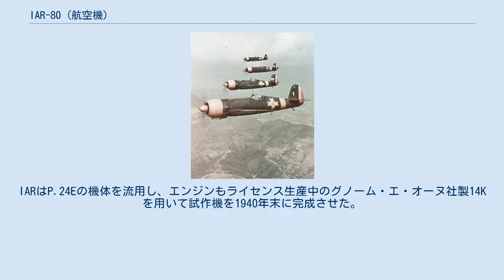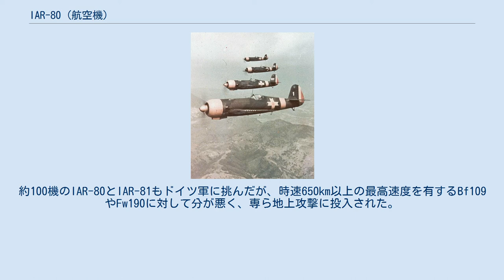IAR-80 (航空機)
IAR-80 修理を終え、帰投するIAR-80 1号機・227号機 (1943年ないし44年撮影) IAR-80（IAR IAR-80 ルーマニア語:イー・アー・レー・オプトゼチ）は、ルーマニアのロームーナ（IAR）社ブラショフ工場(IAR Braşov；Industria Aeronautică Română Braşov)が開発し、ルーマニア空軍で運用された戦闘機。
ルーマニア初の単葉戦闘機である。
 1930年代後半、ルーマニア空軍は戦力の近代化を進め、ハリケーンやHe 112などを輸入すると同時に、ポーランドのP.24E戦闘機のライセンス生産を行なった。
一方で風雲急を告げる欧州情勢に対し、1938年にルーマニア空軍はIARに対して、ライセンス生産中のP.24Eを元にした新型戦闘機の開発を依頼した。
IARはP.24Eの機体を流用し、エンジンもライセンス生産中のグノーム・エ・オーヌ社製14Kを用いて試作機を1940年末に完成させた。
IAR-80の名が与えられた試作機は試験飛行の後、ルーマニア空軍によって採用され、開発開始から僅か3年後の1941年12月から量産型の引渡しが始まった。
 機体は、胴体後部、尾翼、主翼外翼をPZL.P24Eから直接流用した。
しかし、高翼単葉のPZL.P24Eに対して低翼単葉で引込み脚を有するなど設計は遥かに近代化されており、特に風防には曲面成形のプレキシガラスを用いていた。
エンジンも、原型より強力な940馬力を発揮するノーム・ローン14Kのライセンス生産型IAR14K3C36を装備し、性能は大きく向上していた。
武装は強力で、機首に7.7mm機関銃を2丁、主翼に20mm機関砲を2丁装備し、主翼には最大200kgの爆弾を搭載できた。
 1941年6月に始まったナチス・ドイツのバルバロッサ作戦には、ドイツ国防軍と共にルーマニア軍も参加したが、航空戦力の旧式化と多種多様な機体の混在で整備に難があることから、12月にはルーマニア空軍機のみ本国に撤収した。
そしてIAR-80と新たに導入したBf109Eに再編成されたルーマニア空軍は、再びソ連戦線に参加し、赤色空軍にYak-9やLa-5の現れるまで、地上攻撃や制空にある程度の成功をおさめた。
さらに、急降下爆撃機型の派生型としてIAR-81も開発され、1942年から1943年にかけてIAR-80と平行して製造され、合わせて461機が配備された。
 1943年夏には、約60機のIAR-80が首都ブカレストと東ヨーロッパ最大の油田地帯であるプロイェシュティの防空任務に就いていた。
同年8月1日のタイダルウェーブ作戦では、北アフリカのベンガジから離陸したアメリカ陸軍航空隊のB-24が、177機の大編隊でプロイェシュティに飛来したが、濃密な対空砲火に加えて、50機のIAR-80と30機のBf109Eがこれを迎撃し、54機を撃墜する大戦果を挙げた。
これを受けて、ソ連戦線の数個飛行中隊が急遽本国に戻され、連合国による戦略爆撃に対して迎撃を行なった。
 1944年6月、ついにソ連軍がルーマニアに進撃する一方で、ルーマニアに駐留していたドイツ軍は早々に撤退を始めたどころか、突如ルーマニアに対する爆撃を開始した。
ルーマニアはソ連と講和を結び、8月にはドイツに対して宣戦布告した。
約100機のIAR-80とIAR-81もドイツ軍に挑んだが、時速650km以上の最高速度を有するBf109やFw190に対して分が悪く、専ら地上攻撃に投入された。
 第二次世界大戦後も、複座の練習爆撃機に改装された機体が運用され続け、1952年にようやく最後の1機が退役した。
 編隊を組むIAR-80